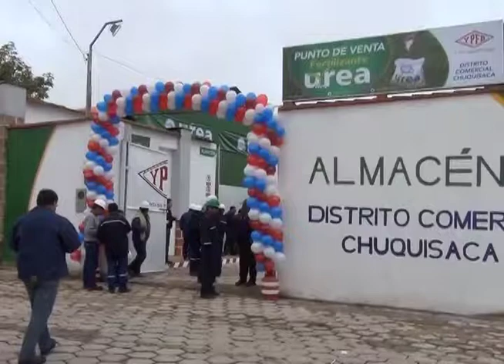YPFB inaugura un punto de comercialización de urea en Sucre